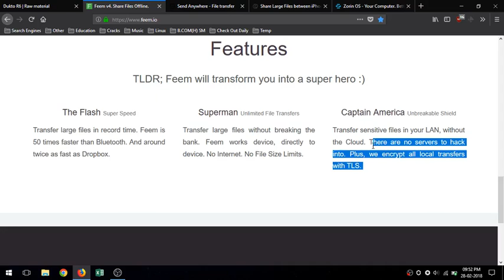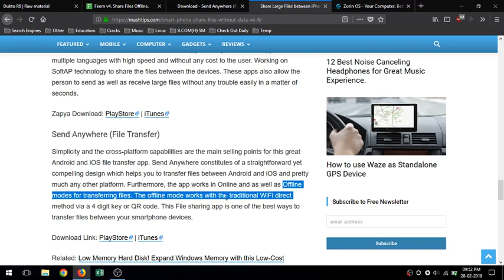Share.It Alternatives For Zorin OS - Share Large Files Between Different Platforms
SUPPORT ZORIN.
PLEASE STUDY LINUX DIRECTORY STRUCTURE IF YOU ARE NEW TO LINUX/ZORIN.